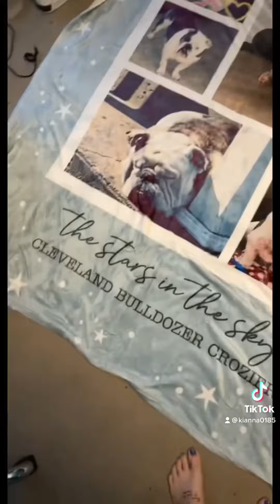December 26, 2022